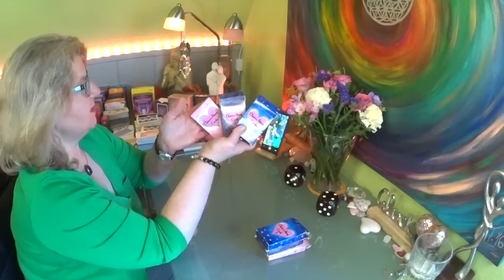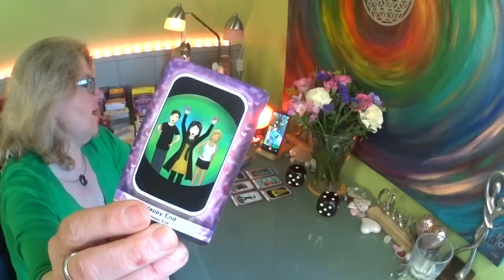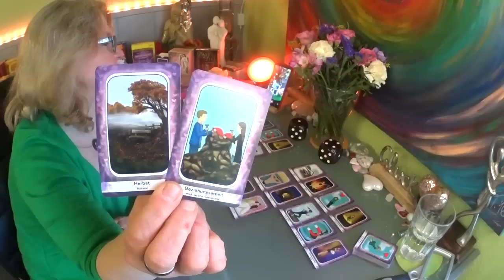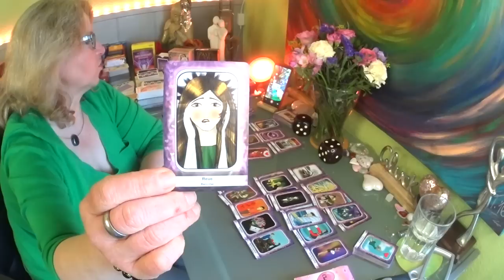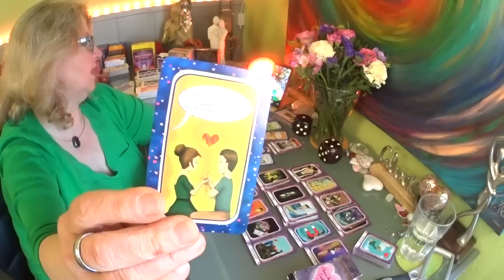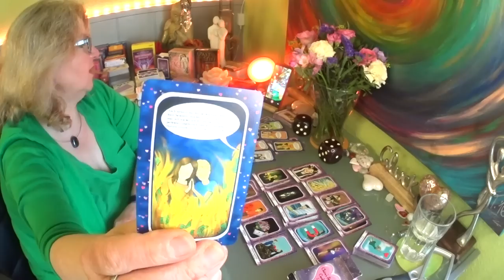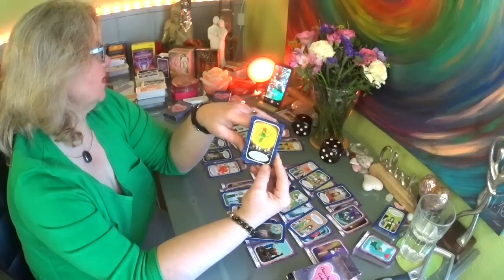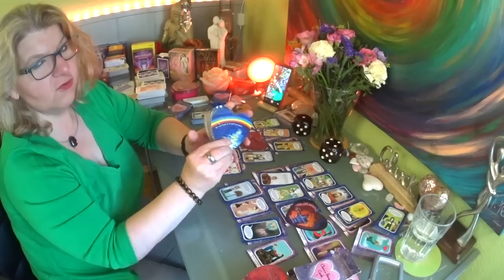💓💓Seelenpartner die Würfel sind gefallen 💓💓21.04.2021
Mediale Beratung, Jenseits Kontakte Engel Channeling

Dankeschön!

Freue mich Dich Unterstützen und Begleiten zu können!
Valerija